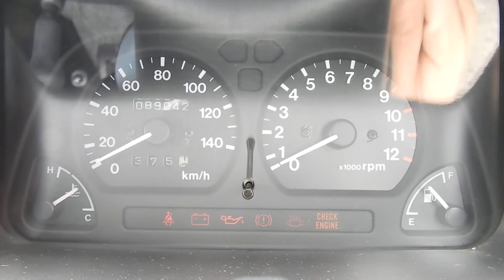HA21S アルトワークス RS/Z suzukiスポーツ車高調 クイックシフト NGKパワーケーブル 軽量ボディ ハイパワーで人気の旧ワークス！多彩なチューニングにも応えるK6AターボEg！